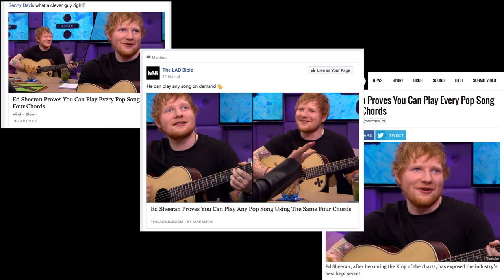OMG ED SHEERAN STOLE FOUR CHORDS FROM THE AXIS OF AWESOME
cant belive u wud rip us off fam